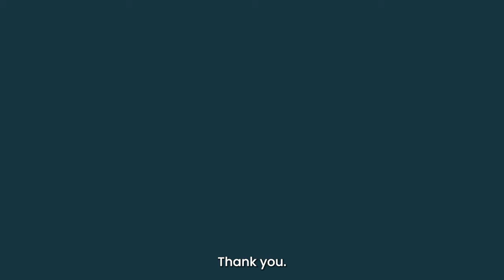A Message from Our CEO, Santiago Gowland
Santiago Gowland, CEO of the Rainforest Alliance, introduces our 2022 Annual Report. To check out our highlights from the year and view the full report,